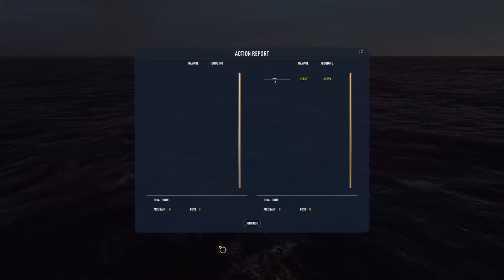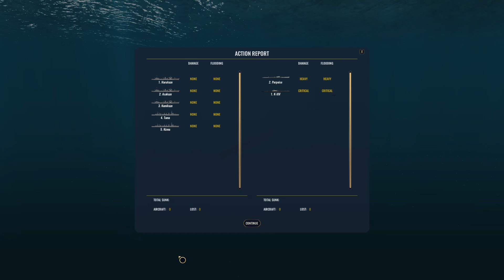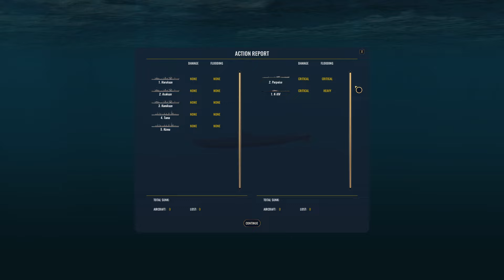War on the Sea Centrifugal Elite EP 6 Trying to save my base!